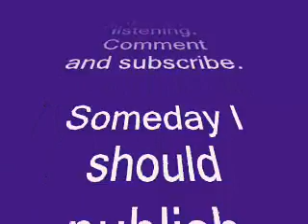Water and The 4 Winds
Thinking and speaking by the lake.  It does not rhyme, but it does have thought and mood. Watch it, enjoy it, "Like" it. Cheers !